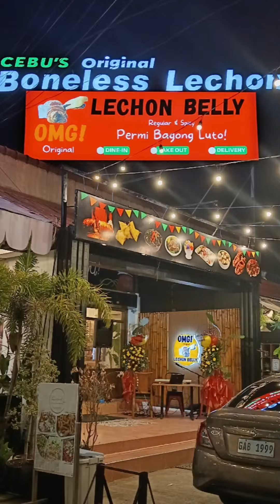Newest Branch of OMG Original Lechon Belly at Autoville Compound F. Torres St., Davao City